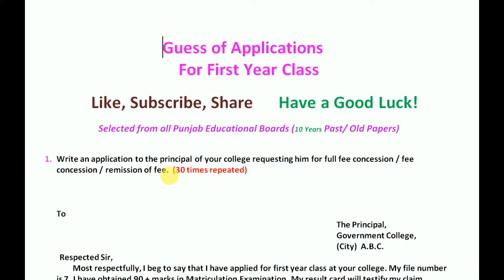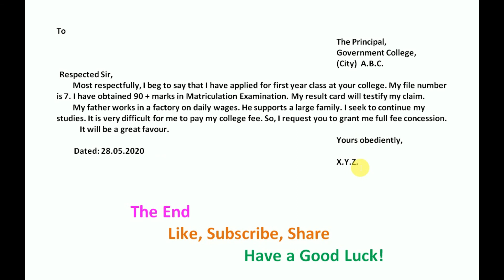1 Application for full fee concession